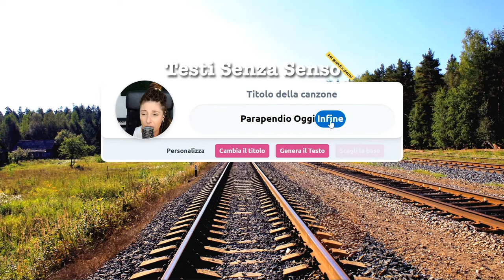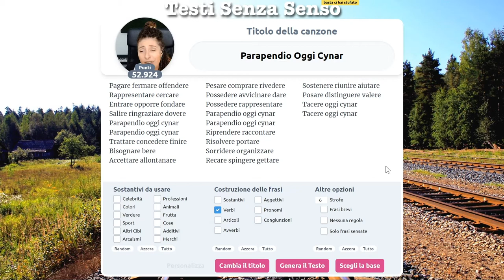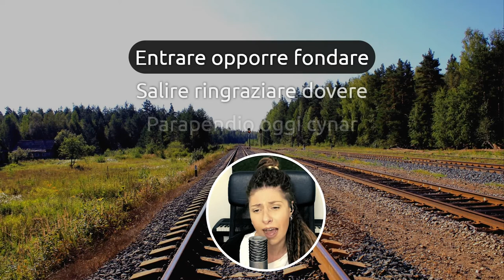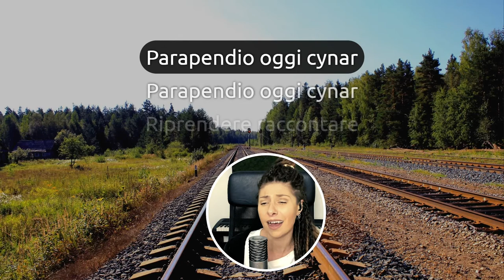Parapendio Oggi Cynar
E niente, oggi il Cynar fa parapendio...